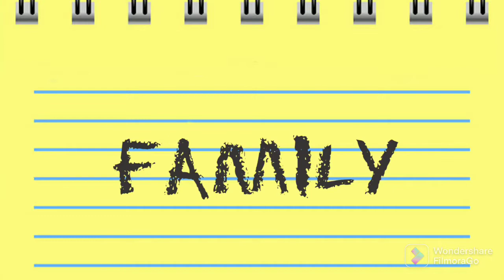Vlog11 Part I Escape from the City! QC - SBMA - Morong Adventure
Escape from the busy life of Manila, this is one day adventure from road to sea to mountain. Thank you very much and Godbless everyone.